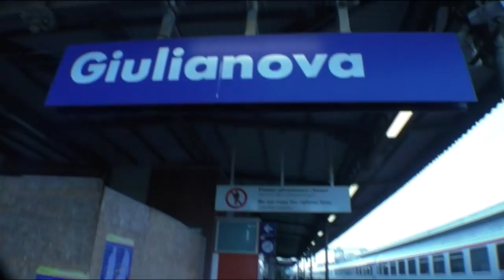Coronavirus. Da oggi tutta l'Italia è "zona protetta"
Il premier Giuseppe Conte ieri sera ha annunciato che da oggi non esisteranno più le zone rosse, ma che l'intera nazione sarà zona protetta.